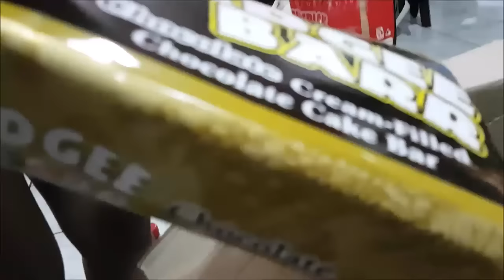vlog#916 "Daig pa may Tatlong Anak!" March 16,2017